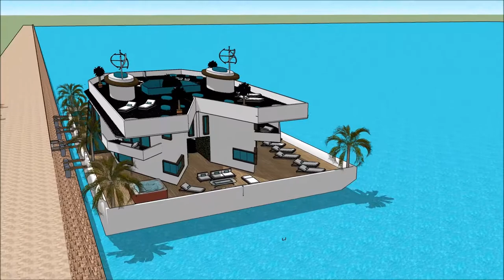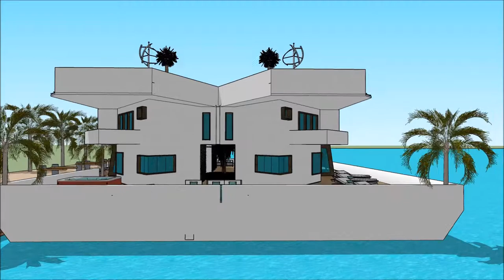HAUSBOOT GENEVA SUISSE NAUTIC 2018, BOOTSMESSE SCHWEIZ 2018, BOOTSMESSE SCHWEIZ, SUISSE NAUTIC 2018,